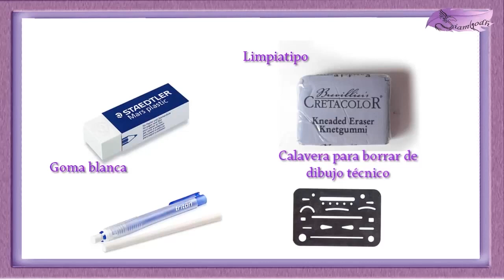02 borradores 🎨 CURSO DE DIBUJO básico